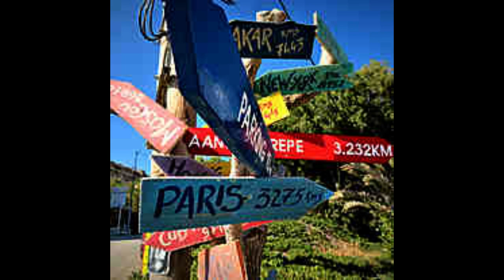the best distinations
TradItaly is a renowned European holiday destination known for its cultural and historical history, delectable cuisine, and magnificent scenery. Here is a brief description of some of Italy's most popular tourist destinations:

Rome: The eternal city is famed for its extensive historical and cultural legacy. Visitors may explore the Colosseum, the Trevi Fountain, and the Vatican while strolling through the old center's cobblestone streets.

Florence is an art and cultural city known for its museums, art galleries, and exquisite Renaissance architecture. Visitors can visit the Cathedral of Santa Maria del Fiore or witness pieces of art by Michelangelo and Leonardo da Vinci.

Venice is a lovely city known for its canals and gondolas.
Destination
Accommodation
R
Visa
Itinerary
Touristic guide
Transportation
Activity 10
Budget
Assurance
Backpack
A
Tourism
Culture
local cuisine
PL
Mountains 19
City
Nature
Photography
Hiking
Cart